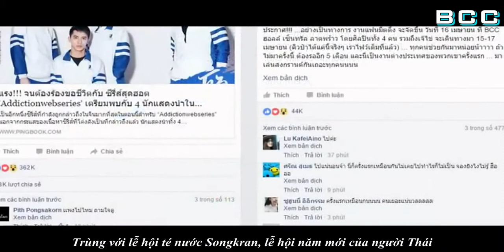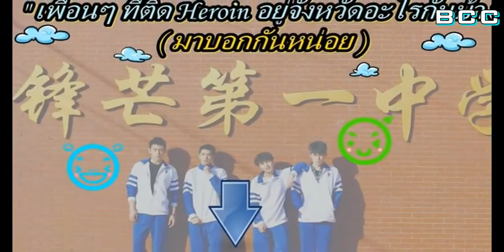Thượng Ẩn fanmeeting Thái Lan tháng tư này Hứa Ngụy Châu, Hoàng Cảnh Du, Lâm Phong Tùng, Trần Ôn...